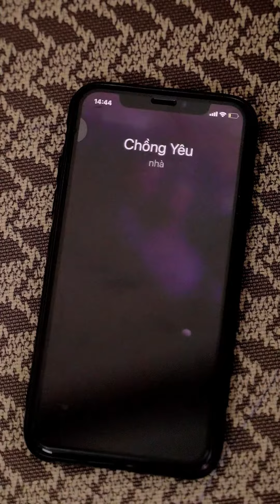Tập 42: Thật là vô liêm sỉ, cái loại chồng thế này đáng tội gì hả mọi người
Thật là vô liêm sỉ, cái loại chồng thế này đáng tội gì hả mọi người.